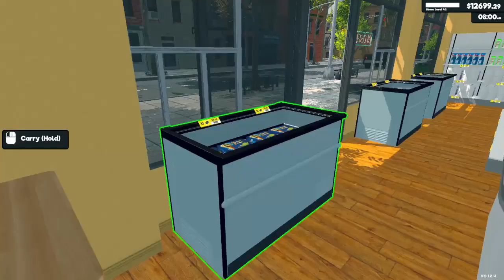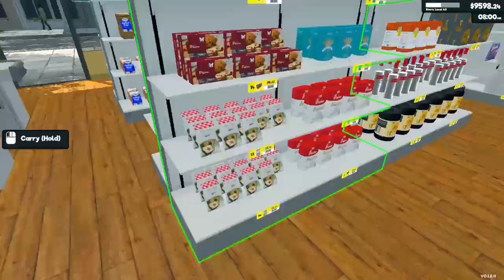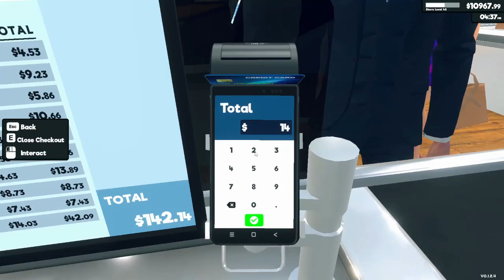Supermarket Simulator Ep-28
If you are strong enough to endure harsh things then you can follow me as well